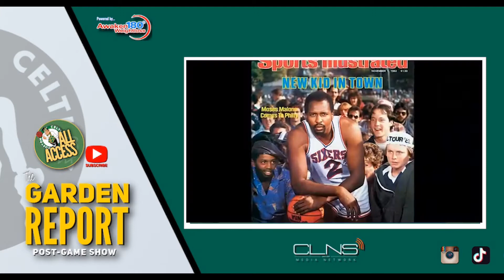Cedric Maxwell: “Kevin Garnett BEST All-Around Celtics Player EVER + Will Big 3 Reunite For KG HOF?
BOSTON, MA — Cedric Maxwell: “Kevin Garnett BEST All-Around Celtics Player EVER + Will Big 3 Reunite For KG HOF?